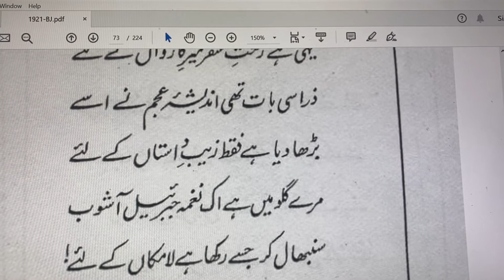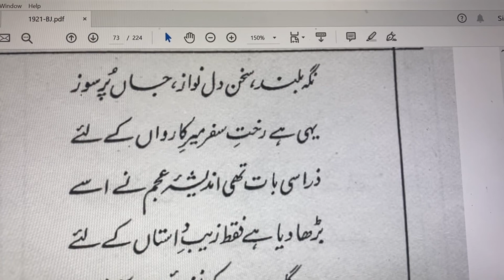Na Tu Zameen Ke Liye Hai Na Asman Ke Liye |نہ تو زمین کے لئے ہے نہ آسمان کے لئے| علامه اقبال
نہ تو زمیں کے لیے ہے نہ آسماں کے لیے
جہاں ہے تیرے لیے تو نہیں جہاں کے لیے
یہ عقل و دل ہیں شرر شعلۂ محبت کے
وہ خار و خس کے لیے ہے یہ نیستاں کے لیے
مقام پرورش آہ و نالہ ہے یہ چمن
نہ سیر گل کے لیے ہے نہ آشیاں کے لیے
رہے گا راوی و نیل و فرات میں کب تک
ترا سفینہ کہ ہے بحر بیکراں کے لیے
نشان راہ دکھاتے تھے جو ستاروں کو
ترس گئے ہیں کسی مرد راہ داں کے لیے
نگہ بلند سخن دل نواز جاں پرسوز
یہی ہے رخت سفر میر کارواں کے لیے
ذرا سی بات تھی اندیشۂ عجم نے اسے
بڑھا دیا ہے فقط زیب داستاں کے لیے
مرے گلو میں ہے اک نغمہ جبرائیل آشوب
سنبھال کر جسے رکھا ہے لا مکاں کے لیے